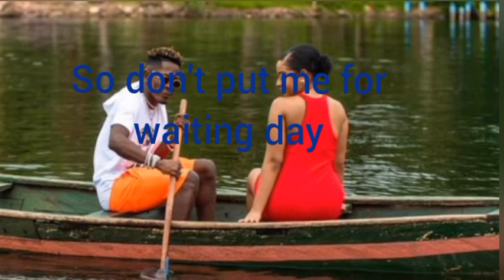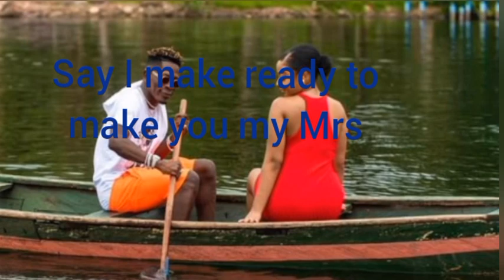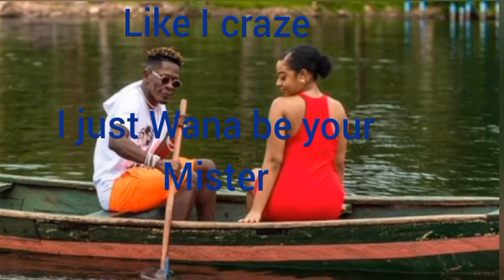Shatta Wale song Melissa Lyrical Video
Hello and welcome to Grassroot tv, this is the lyrical video of Shatta Wale's Song Melissa.
Our main aim here is to broadcast the new patriotic party to the outside world. This channel is purposely for NPP Grassroot to channel, their grievance and worries to the top through our medium. We also want to allow every constituency to enlighten Grassroot TV about ongoing activies within their constituency.